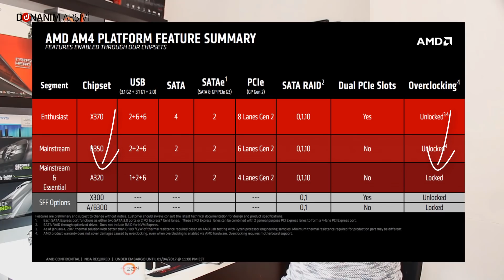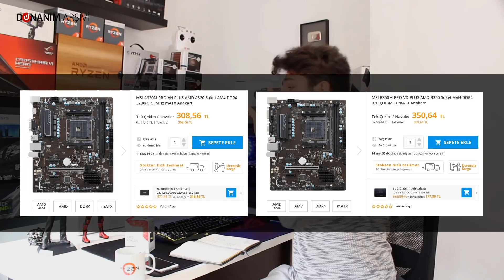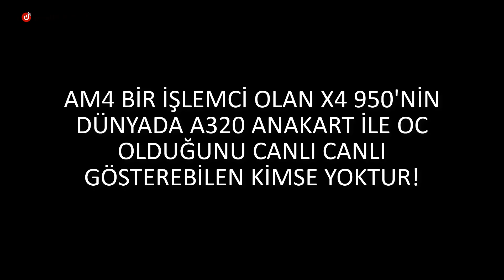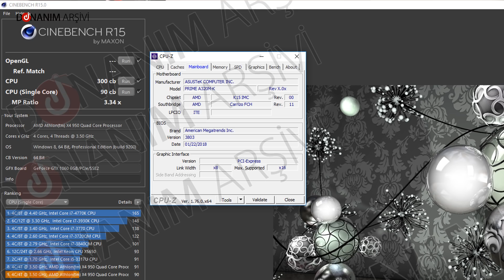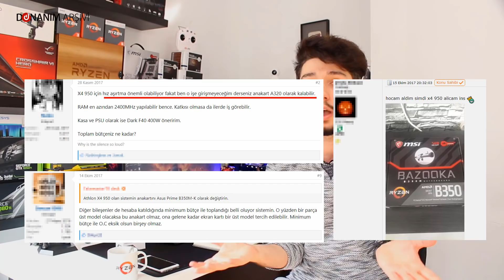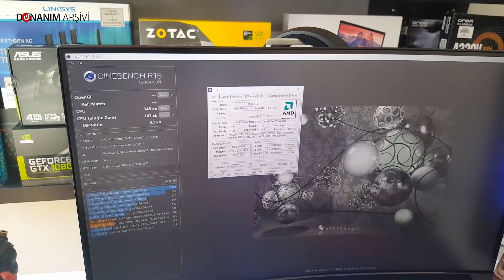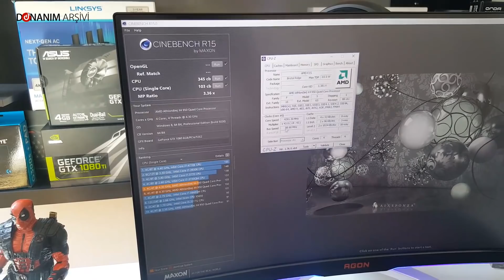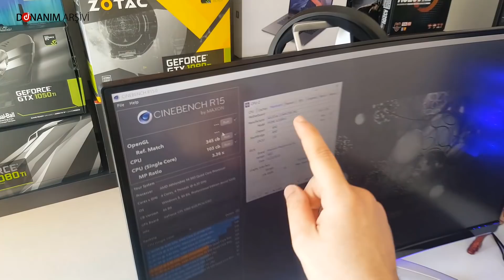DÜNYA'DA BİR İLK! A320 Anakart İle Overclock Yaptım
Dostlar bugün Dünya'da bir ilki gerçekleştirip A320 anakart ile AM4 işlemci hız aşırtılamaz olayına nokta koyuyorum.